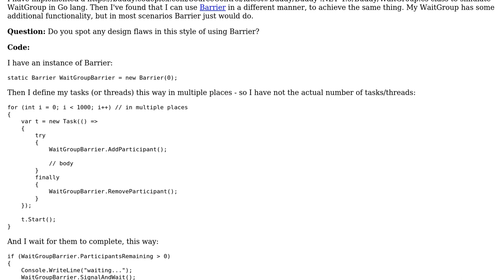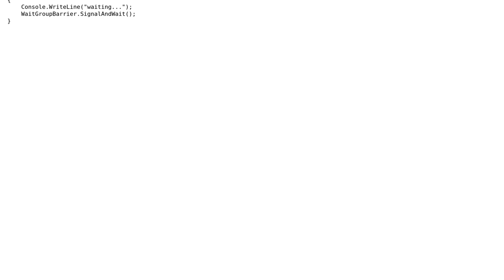Code Review: Using Barrier to Implement Go's Wait Group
With thanks & praise to God, and with thanks to the many people who have made this project possible! | Content (except music & images) licensed under CC BY-SA | Music | Images & others | With thanks to user Kaveh Shahbazian user Daniel T and the Stack Exchange Network Trademarks are property of their respective owners. You are responsible for your own actions.